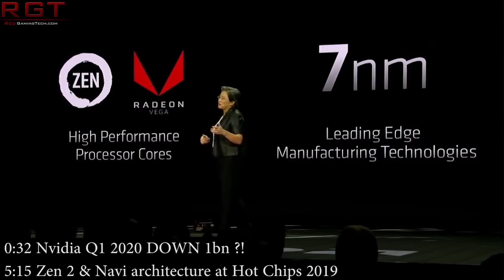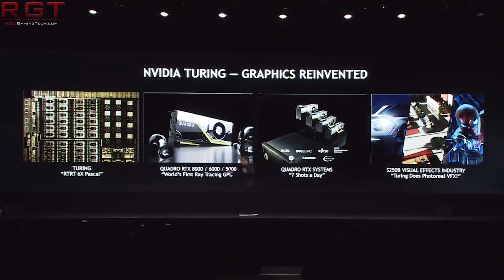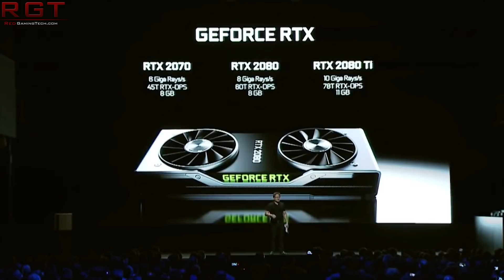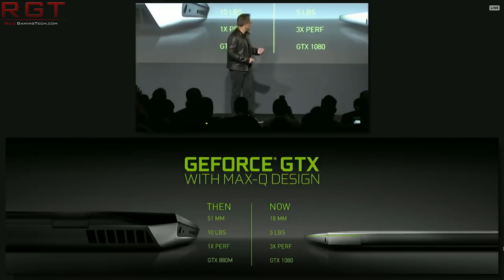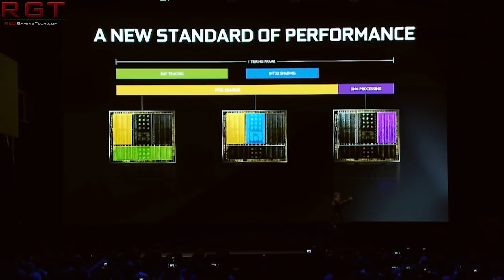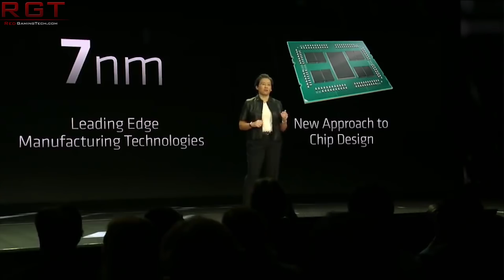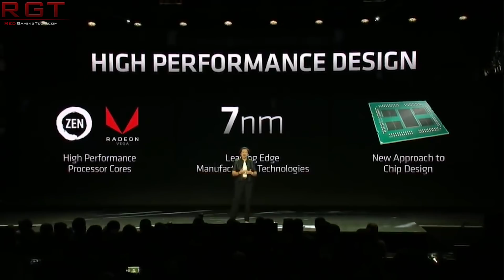Nvidia Q1 2020 Results DOWN $1bn... But Not Due to Turing? | Zen 2 & Navi at Hot Chips 2019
Nvidia have released their financial results for Q1 2020, and they are DOWN $1bn, and the gaming segment of their hardware has suffered as well. But according to Jensen Huang, this is NOT due to disappointing RTX Turing sales.

He also throws a little shade at AMD, stating that they have no need to rush from 12nm top 7nm, because they still win in performance and energy efficiency on the current architecture.

The Hot Chips 2019 program has gone up, and AMD will be showcasing the Zen 2 and Navi 7nm architectures, which is fairly standard for them. What does this mean for the rumoured July 2019 release date?